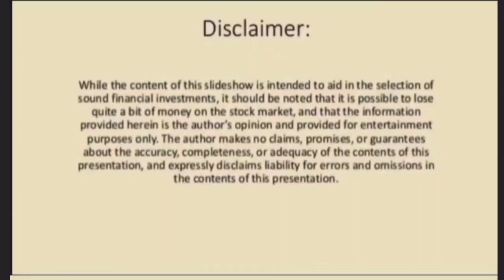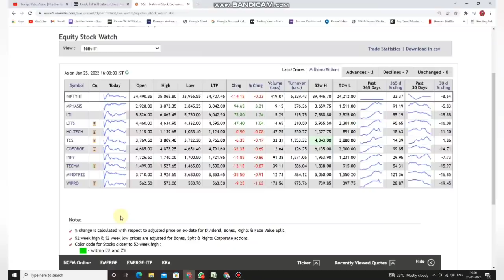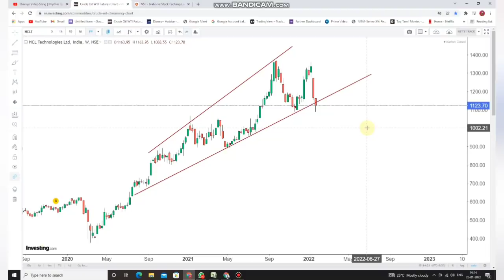IT Stocks வாங்கலையோ!! | Top Most Corrected IT Stocks | Buy at Dip | Jan 2022